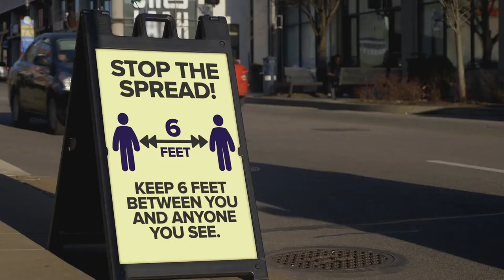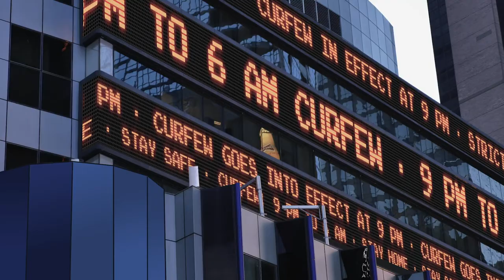The Committee For Economic Development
The Committee for Economic Development of The Conference Board (CED) is a nonprofit, nonpartisan, business-led public policy organization that delivers well-researched analysis and reasoned solutions to our nation’s most critical issues.

Since its inception in 1942, CED has addressed national priorities to promote sustained economic growth and development to benefit all Americans. CED’s work in those first few years led to great policy accomplishments, including the Marshall Plan, the economic development program that helped rebuild Europe and maintain the peace; and the Bretton Woods Agreement that established the new global financial system, and both the World Bank and International Monetary Fund.

Today, CED continues to play an important role through its trusted research and advocacy. Comprised of leading business executives, CED lends its voice and expertise on pressing policy issues.  In recent decades, CED has made significant contributions across a broad portfolio, including:  pre-K education importance and funding, bipartisan campaign reform, corporate governance reform, U.S. fiscal health, academic standards in K-12 education, post-secondary education access and achievement, importance of STEM education, immigration, free trade, foreign assistance, women on corporate boards, Medicare and broader healthcare reform, crony capitalism, inequality, judicial selection reform, child care, the role of business in promoting educational attainment, digital learning, teacher compensation and quality, corporate short-termism, federal tax reform, social security, innovation and growth, reducing global poverty, welfare reform, and more.

CED’s work is based on seven core principles:  sustainable capitalism, long-term economic growth, efficient fiscal and regulatory policy, competitive and open markets, a globally competitive workforce, equal economic opportunity, and nonpartisanship in the nation’s interest.  CED's research findings are disseminated widely, achieving tangible impact at the local, state, and national levels.